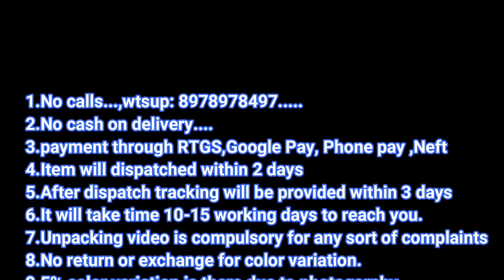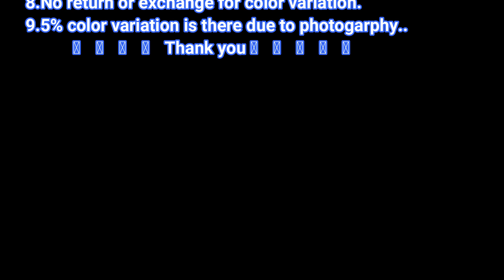Latest Khadi Cotton Silk Sarees With Contrast Pallu & Blouse Along With Royal Tassels For Best Price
Khadi. ... On the whole, Khadi is a versatile and light fabric which makes it comfortable to wear and carry. It also lasts long and is used to make a large variety of items, one of which is obviously the saree. One important thing to note is that Khadi is generally woven using only Cotton.

Difference between Khadi and Cotton is based on the yarn with which they are woven. Khadi is basically hand spun yarn. ... Cotton Sarees in simpler terms a mill spun yarn, much finer than Khadi. As cotton yarns have mostly smoother finish and longer yarns, they are more durable than khadi as well.

Khadi is expensive because it demands time, labour and years of expertise of spinners, weavers and tailors. As more and more powered machines come into play, the process becomes faster and less cumbersome leading to mass production. Hence, the prices drop,

The Cotton absorbs moisture and easily soaks sweat and keeps the wearer cool and dry. Khadi cotton comes in plain as well as printed fabrics. ... The ratio of cotton and silk fabric is 50:50 in khadi silk, quite an expensive fabric. It requires dry cleaning and shrinks about 3 per cent after the first wash.